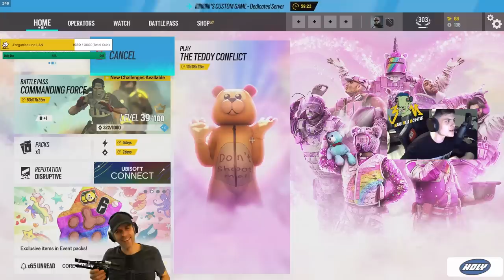Un Collégien Vs Un Alcoolique : 100€ à GAGNER🎓 R6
100€ pour celui qui gagner son duel sur R6 !